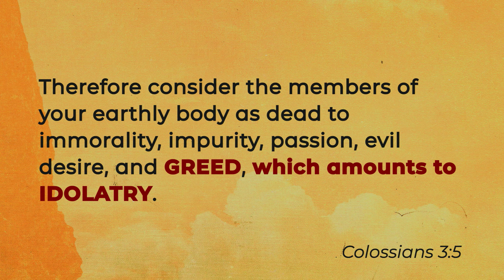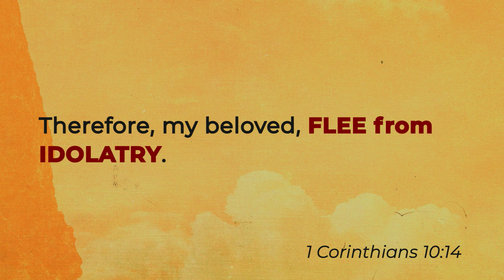Overcome Week 7